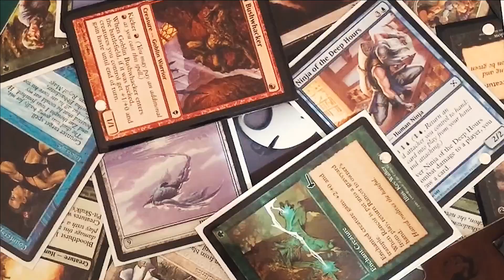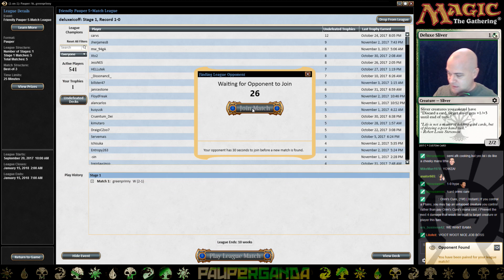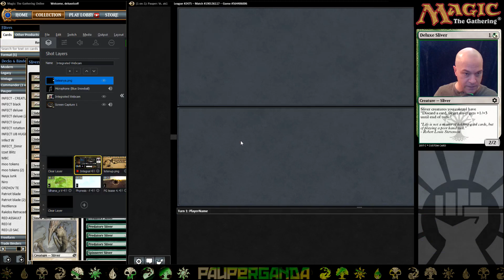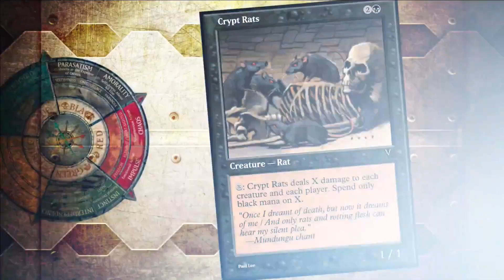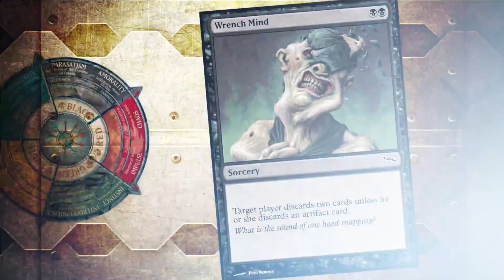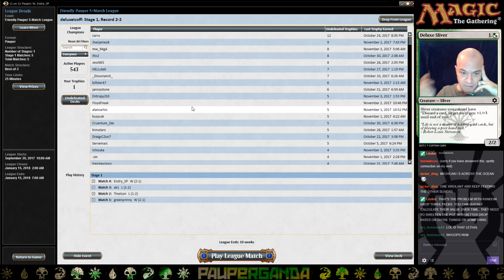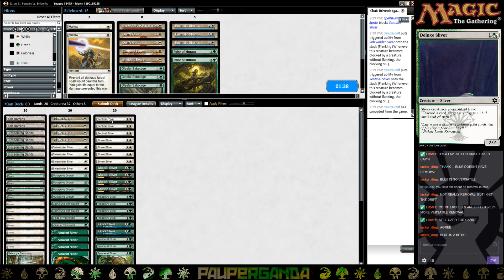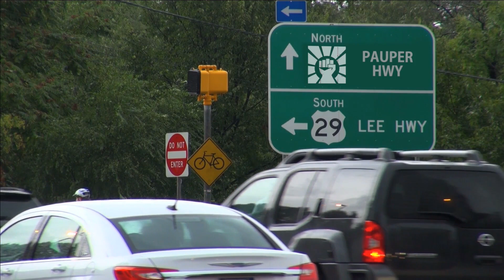PAUPERGANDA SLIVERS SHOW!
Come see our slivers outing, new tech in the form of Orim's Cure and other funny pauper treats!

LIST PLAYED on 11/3/17:

4 Blossoming Sands
6 Forest
4 Plated Sliver
4 Predatory Sliver
3 Sentinel Sliver
4 Sidewinder Sliver
4 Sinew Sliver
3 Spinneret Sliver
4 Mutagenic Growth
4 Virulent Sliver
4 Muscle Sliver
7 Plains
2 Ash Barrens
2 Vines of Vastwood
2 Commune with Nature
1 Selesnya Sanctuary
2 Orim's Cure

3 Gleeful Sabotage
3 Prismatic Strands
2 Quick Sliver
2 Pulse of Murasa
2 Standard Bearer
2 Hallow
1 Circle of Protection: Red